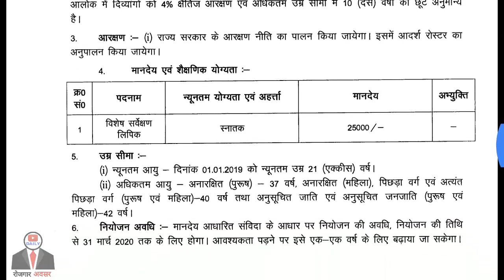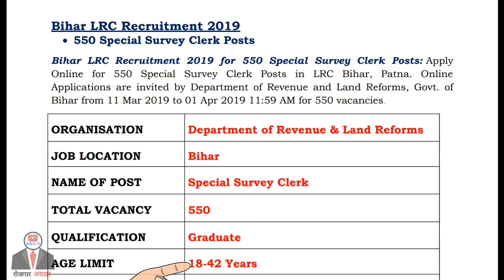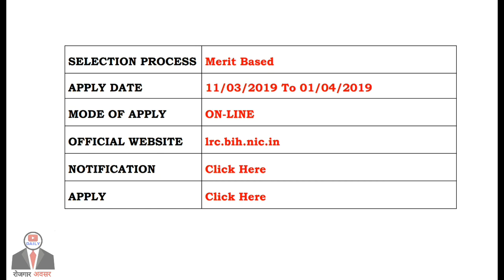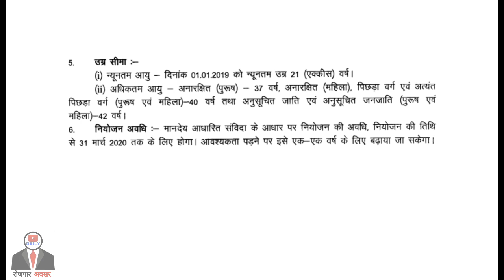Bihar LRC Recruitment 2019 550 Special Survey Clerk Posts APPLY ONLINE || Rojgar Avsar Daily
This video is about Bihar Recruitment 2019 for the post of Special Survey Clerk.  As far as the qualification is concerned, all the Law degree & Amanat candidates are eligible for these vacancies. There are about 4550 vacant posts in this recruitment process.

Interested candidates can apply online before the last date. Candidates are also requested to read the official notification before apply. The main points of the notification are given in the YouTube video and in my blog as well.